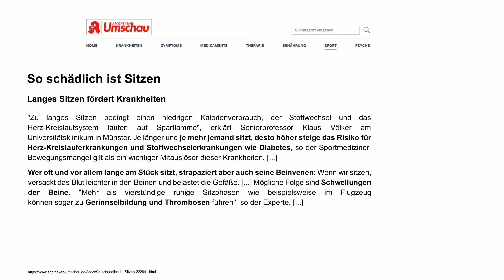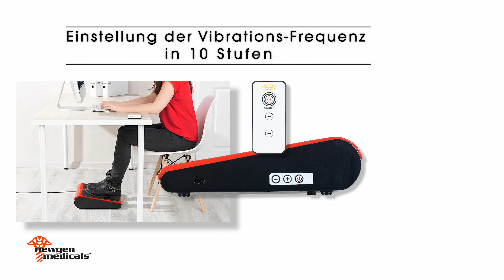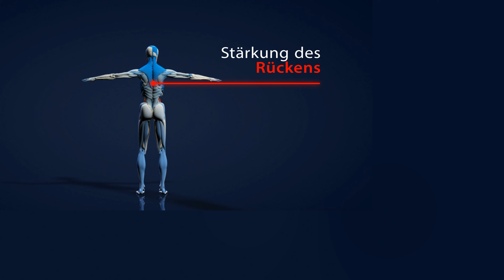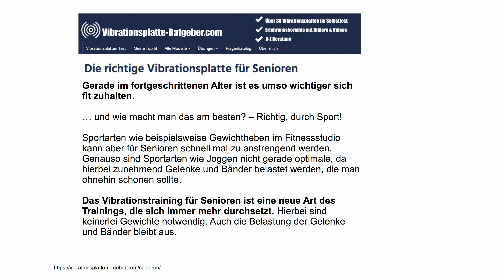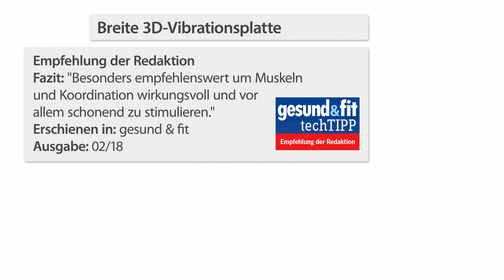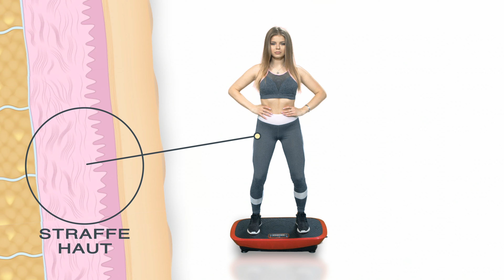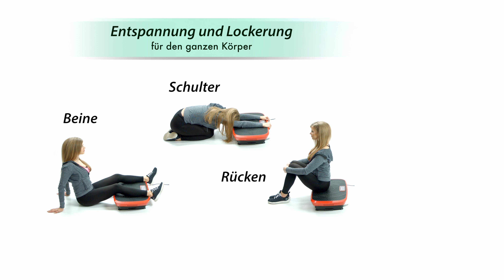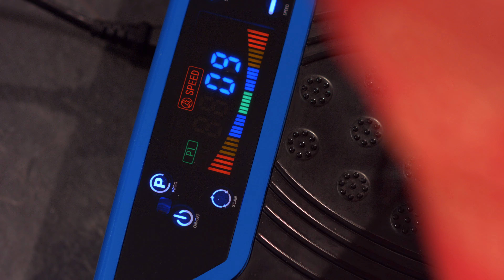Anne-Kathrin Kosch trainiert für die perfekte Bikinifigur! bei PEARL TV (März 2020) 4K UHD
In diesem Video zeigen Ralf Janssen und Anne-Kathrin Kosch alles rund um.

(00:01:00) newgen medicals Vibrations-Fußplatte zur Entspannung bei Tätigkeiten im Sitzen, 60 W
Lassen Sie Ihre Füße und Beine durchrütteln, während Sie sitzen
* Ideal bei allen Tätigkeiten im Sitzen
* Zum Entspannen dank Massage-Wirkung
* Frequenz-Einstellung in 10 Stufen
* Ideal bei allen Tätigkeiten im Sitzen: im Büro oder zu Hause auf dem Sofa
* Massage-Effekt für Füße, Waden und Oberschenkel
* Kann helfen, die Durchblutung in den Beinen anzuregen und zu verbessern
* Einstellung der Vibrations-Frequenz in 10 Stufen
* Kinderleichte Bedienung direkt am Gerät oder per Fernbedienung über Ein/Aus-Taste sowie 2 Tasten für Frequenz-Wahl
* Automatische Abschaltung nach 15 Minuten Laufzeit
* Leistungsaufnahme: max. 60 Watt
* Stromversorgung Vibrationsplatte: 230 Volt (Eurostecker), Fernbedienung: 1 Knopfzelle CR2025 (bitte dazu bestellen)
* Vibrationsplatte WBV-60 inklusive Netzkabel, Fernbedienung und deutscher Anleitung

(00:09:00) newgen medicals Vibrationsboard (Vibrationsbrett) - statt 299,90 EUR jetzt 123,99 EUR

(00:17:00) newgen medicals Vibrationsplatte Übungen: Breite 3D-Vibrationsplatte WBV-600.3D, 500 Watt, 20 Frequenzen & Timer (Vibrationsgerät)
Trainieren Sie Ihre Kraft und Koordination gezielt mit Vibration
* Ganzkörper-Training durch wechselseitige und 3D-Vibration
* 3 Trainings-Programme und manuelle Einstellung
* 20 einstellbare Schwingungs-Frequenzen
* Traglast bis zu 120 kg
* Bedienung per LCD-Display oder Fernbedienung
* Zusätzliche Trainingsoption mit 2 Expandern
* Extrabreite 3D-Vibrationsplatte WBV-600.3D für wechselseitige und 3D-Vibration
* Unterstützt Koordinations- und Muskeltraining: 10 Minuten Vibrationstraining entsprechen 90 Minuten herkömmlichen Workouts
* 2 Motoren mit 3 Modi: für wechselseitige und/oder 3D-Vibration
* 4 Programme: für unterschiedliche Intensität und Dauer
* Je 10 Frequenz-Stufen für seitliche und 3D-Vibration: manuell regulierbar
* Timer: einstellbare Trainings-Zeit von 1 - 15 Minuten
* LCD-Display mit 6 Bedientasten: zeigt Programm, Modus, Trainings-Zeit und Frequenz
* Belastbarkeit: bis 120 kg
* 2 Expander: Widerstandsbänder für zusätzlichen Trainings-Effekt der Arm-, Rücken- und Oberkörper-Muskulatur
* Praktische Fernbedienung: ein/aus, Modus, Timer, Programmwahl, Frequenz auf und ab
* Stabile und rutschsichere Trainingsfläche
* Sicherer Stand: dank 4 rutschfester Gummi-Füße
* Leicht zu transportieren: dank Trolley-Funktion mit Rolle und integrierten Tragegriffen
* Leistung: 500 Watt
* Ein/Aus-Kippschalter an der Vibrationsplatte
* Stromversorgung Vibrationsplatte: 230 Volt (Kabellänge: 190 cm), Fernbedienung: 2 Batterien Typ AAA / Micro (bitte dazu bestellen)
* 3D-Vibrationsplatte inklusive 2 Expander, Fernbedienung, Stromkabel und deutscher Anleitung - Außerdem relevant oder passend zu: Fuss Massager, Geschenkideen, Bauchtrainer, Massagegerät, Fitnessband, Gesundheit, Vibrator, Senioren, Massage, Trainer

(00:26:00) newgen medicals - statt 179,90 EUR jetzt 99,99 EUR

(00:27:00) newgen medicals Vibrationsboard (Vibrationsbrett) - statt 299,90 EUR jetzt 123,99 EUR

(00:28:00) newgen medicals Vibrationsplatte Übungen (Vibrationsgerät) - statt 499,90 EUR jetzt 229,99 EUR